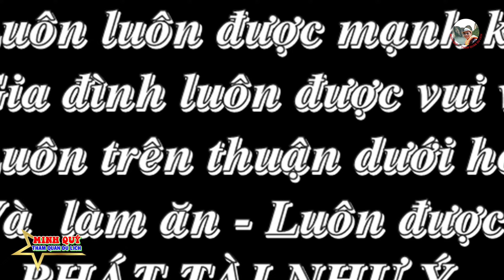THẬT VUI. NGÀY DÂNG LỄ CÚNG QUAN ÂM PHẬT ĐÀI CŨNG LÀ NGÀY DÂNG HOA CÚNG PHẬT CỦA ĐẠO PHẬT NAM TÔNG.